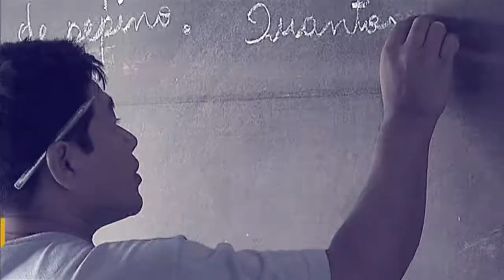Índice de Vulnerabilidade Juvenil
POR DENTRO DO GOVERNO - 04.12.17:  Em agosto desse ano, o governo federal deu início a atualização do Índice de Vulnerabilidade Juvenil. Para Assis Filho, Secretário Nacional de Juventude, esse  diagnóstico é fundamental para compreender a realidade da juventude brasileira. O assunto esteve em pauta no Programa Por Dentro do Governo.